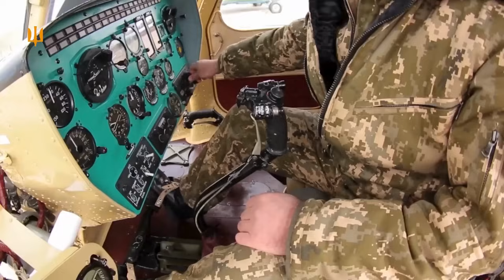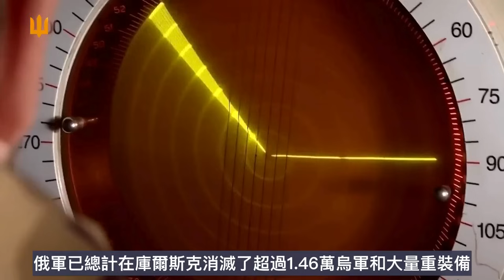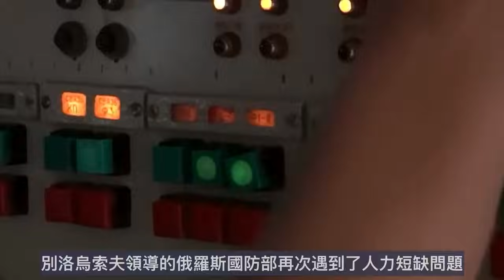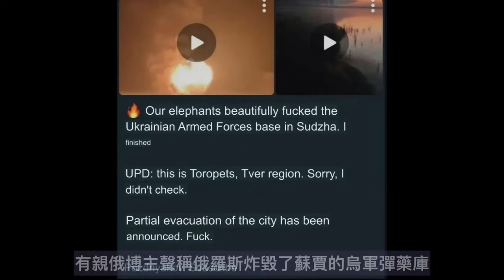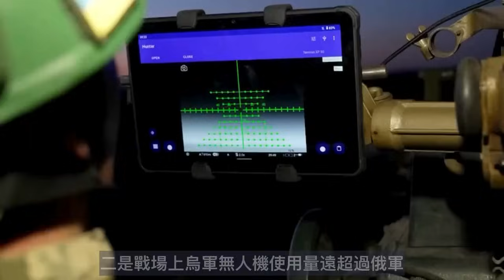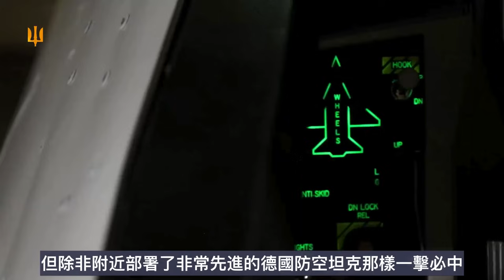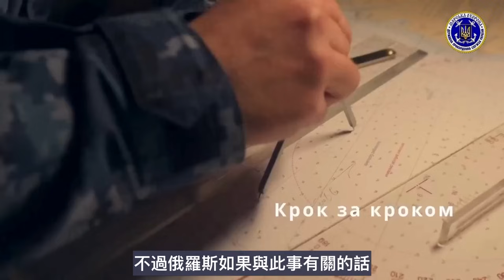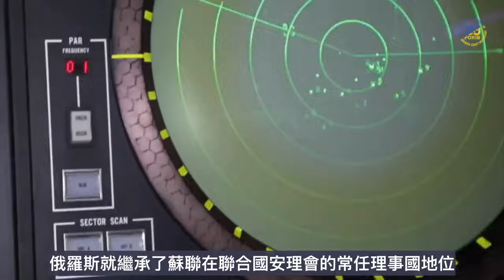烏克蘭武裝部隊奪回整個骨料廠 紅軍村的危機解除 俄計劃下月攻佔庫爾斯克 ｜俄烏戰爭最新消息｜烏克蘭最新局勢